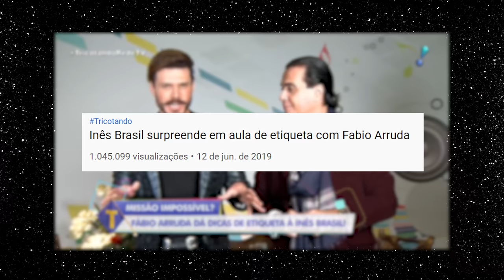NOSTALDIVA - INÊS BRASIL (DES)APRENDE REGRAS DE ETIQUETA COM FÁBIO ARRUDA | Diva Depressão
A panterona Inês Brasil teve o desafio de ser domada para aprender regras de etiqueta à mesa com Fábio Arruda. Mas, conhecendo a Inês como conhecemos, é claro que ela preferiu fazer tudo do jeitinho dela, né? Resolvemos relembrar desse momento icônico da TV brasileira.